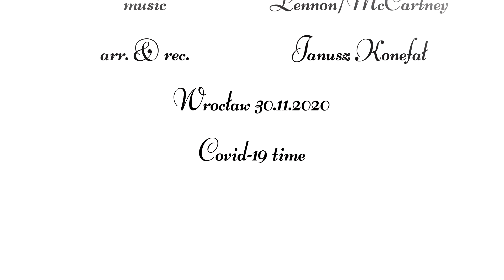"Michelle", mus. The Beatles (Lennon/McCartney), arr. & rec. Janusz Konefał